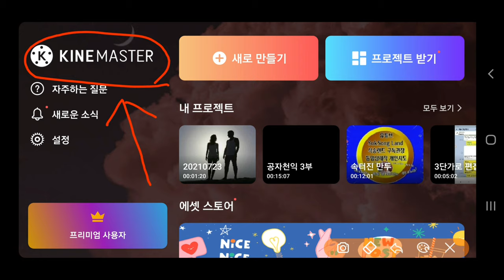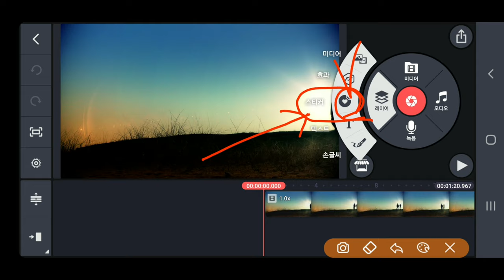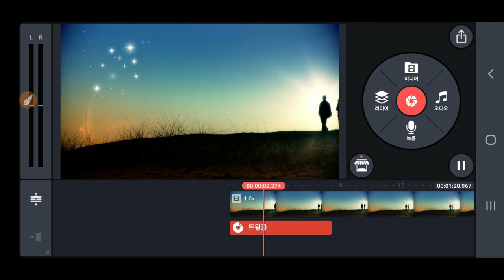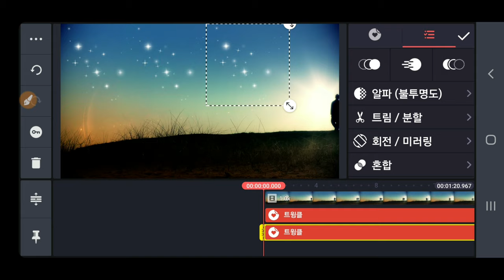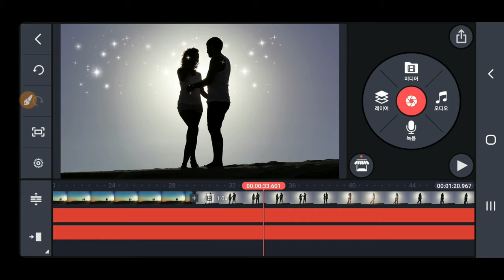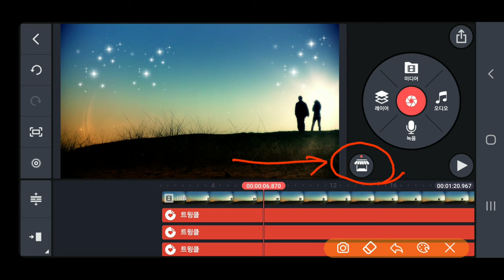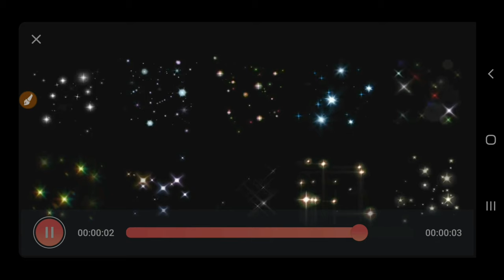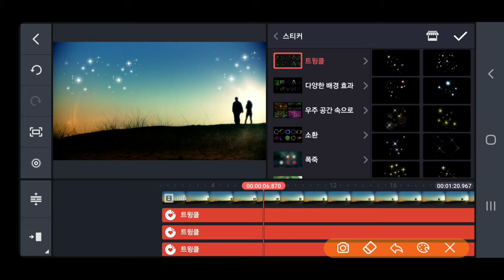Kinemaster 365강 Star Effect 별효과 적용하는방법 밤하늘의 반짝이는 별효과 적용방법 반짝반짝하는 별효과 별이 반짝이는효과 키네마스터강좌 KineMaster강좌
키네마스터강좌 356강 Star Effect 별효과 적용하는방법 밤하늘의 반짝이는 별효과 적용방법 반짝반짝하는 별효과 별이 반짝이는 효과

ㅡㅡㅡㅡㅡㅡ

ㅡㅡㅡㅡㅡㅡㅡㅡㅡㅡ
4시간에 동영상제작 기법 배우고 유튜브에 올리고 홍보방법까지 배웁니다.

4시간 개인지도 받으면 파워디렉터

ㅡㅡㅡㅡㅡㅡㅡㅡ